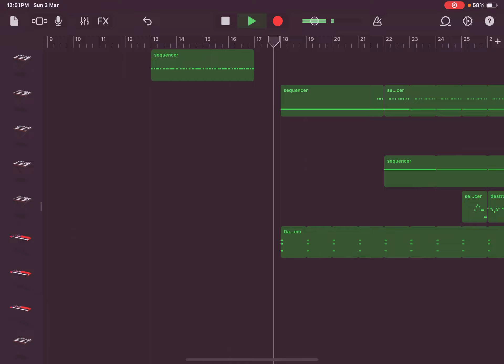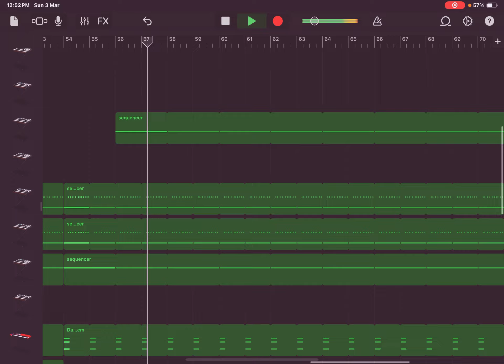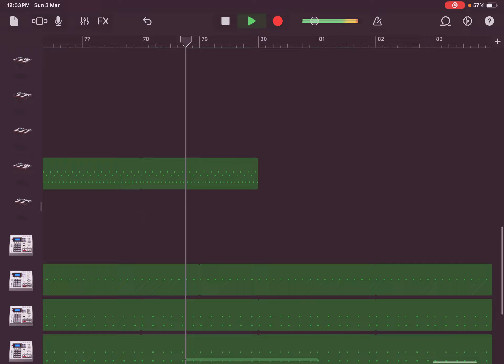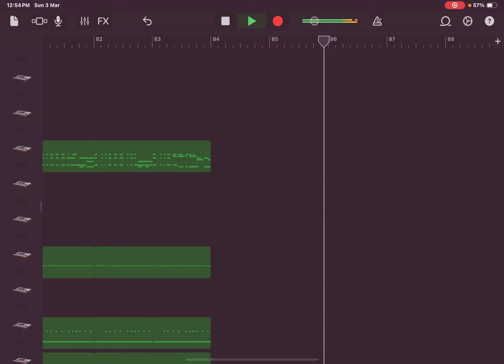Fragmentary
Hi I got new iPad to make music bc other iPad no storage but it still exists because yes and tea